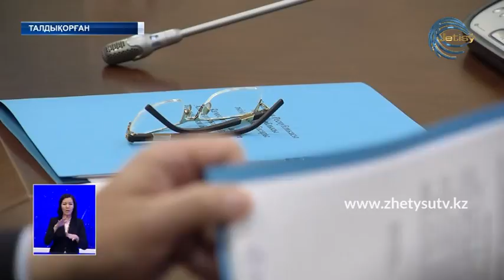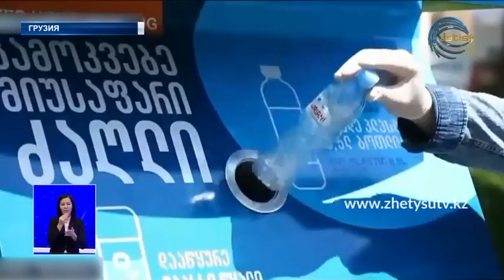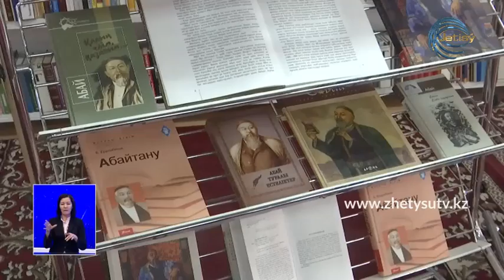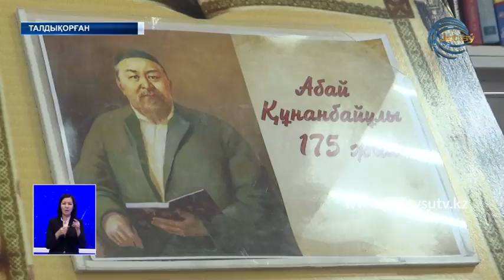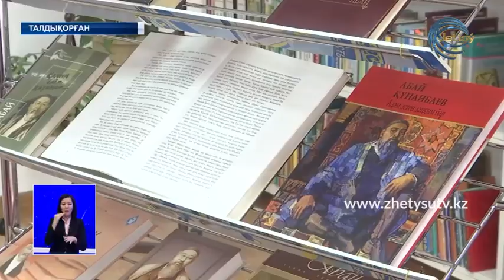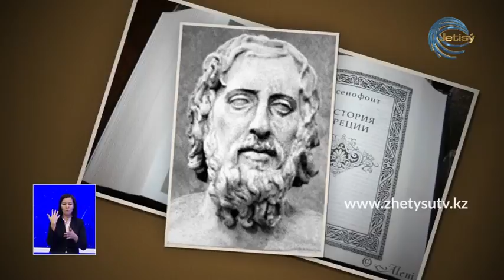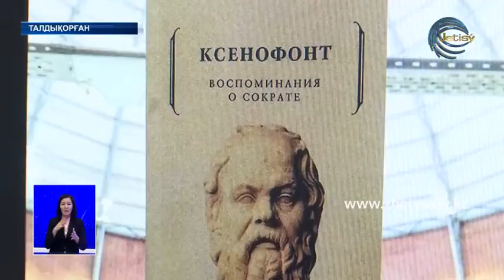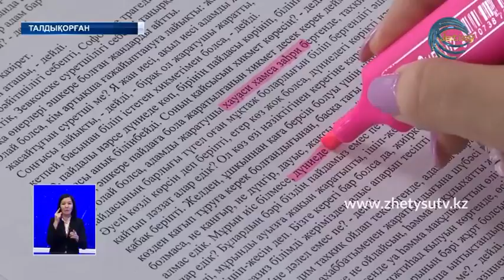ЖАҢАЛЫҚТАР (20.04.20) ЖЕТІСУ 20:30